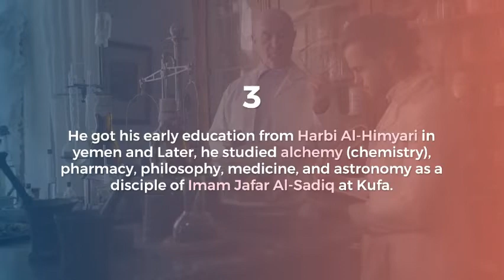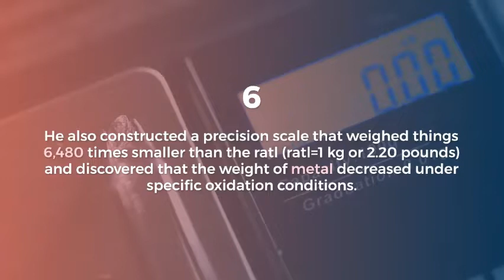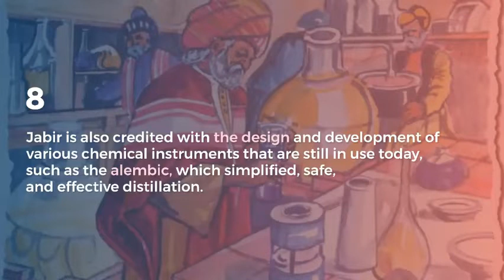10 facts you need to know about the father of Chemistry Jabir Ibn Hayan | Nazuk Surat e Haal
Jabir ibn Hayyan, also known in Europe as Geber, was the son of a druggist who spent most of his life in Kufa, Iraq. He devised and perfected sublimation, liquefaction, crystallization, distillation, purification, amalgamation, oxidation, evaporation, and filtration. He also wrote about how chemicals combined, without loss of character, to form a union of elements together that were too small for the naked eye to see.

Nazuk Surat e Haal is a digital platform for people who actually want to learn. Our motto is to empower education by informing and inspiring. We provide interesting and educational content in the field of History, Politics, Biography, Religion and things that are happening around the world.

Team Nazuk Surat e Haal works hard to provide you with high-quality videos on different topics. If you want to suggest any topic on which you want us to make a Video.